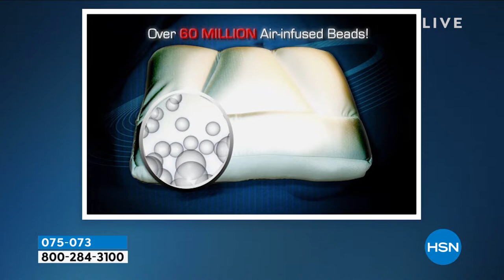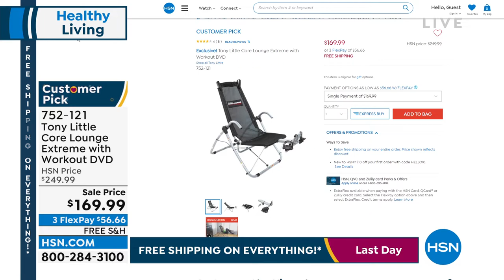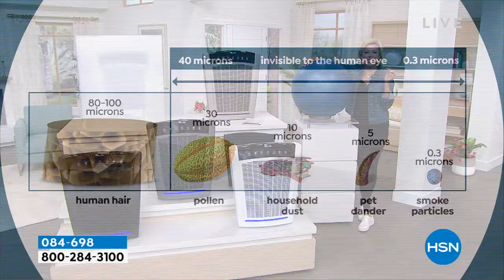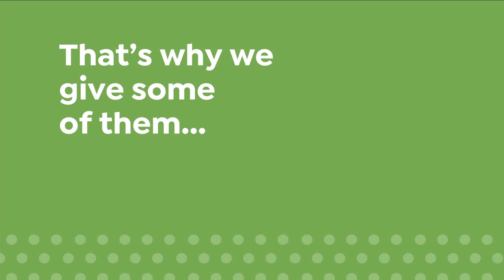HSN | Healthy Living featuring Tony Little 04.10.2022 - 09 AM